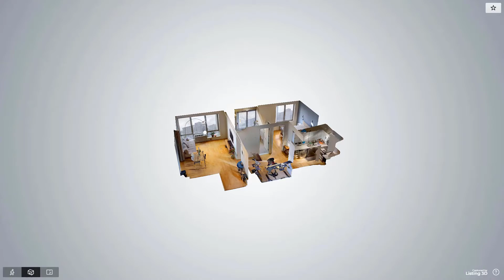1311 Jackson Avenue, Long Island City, NY - Presented by Serene & Josh Powers